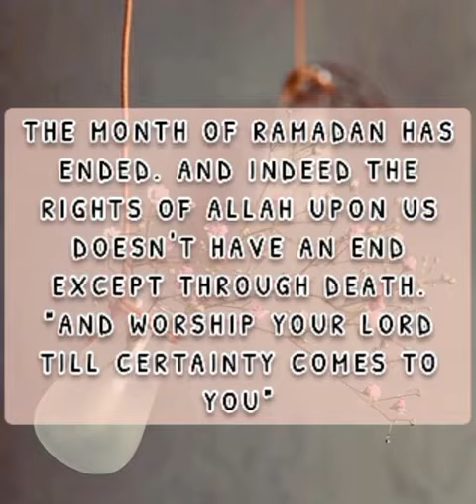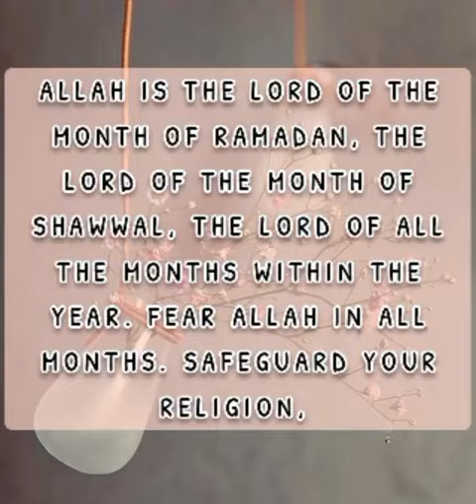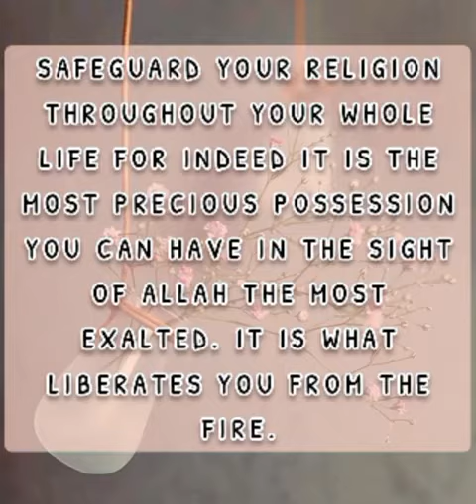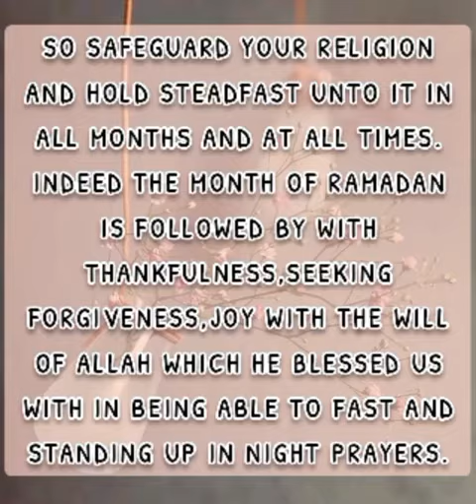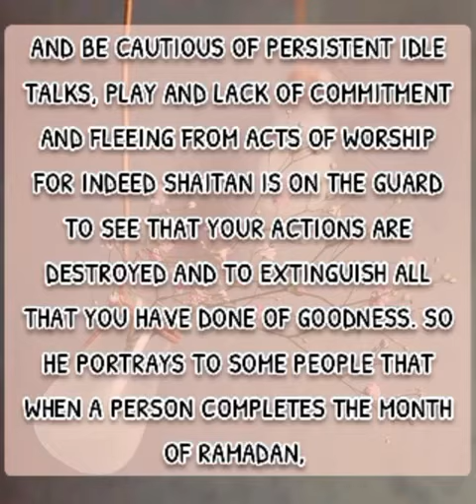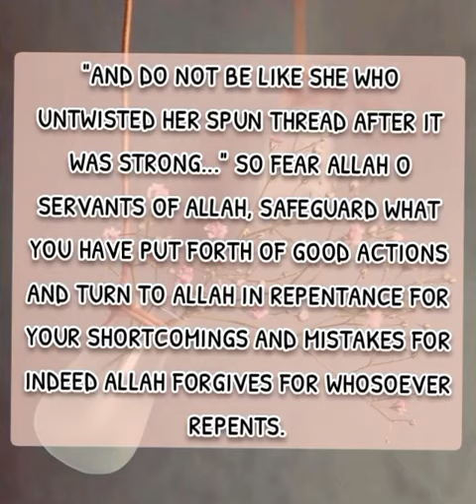6 May 2022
A state of a muslim after ramadan